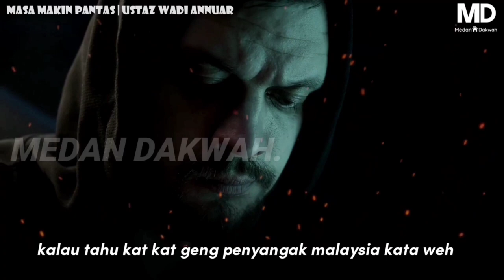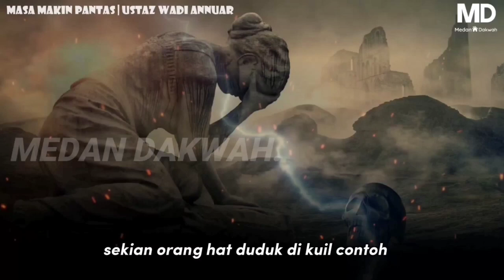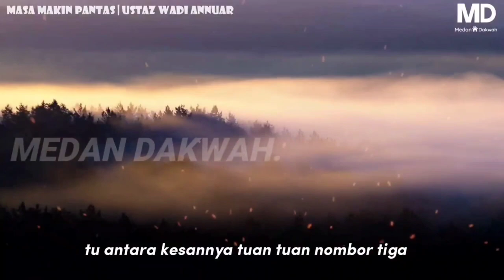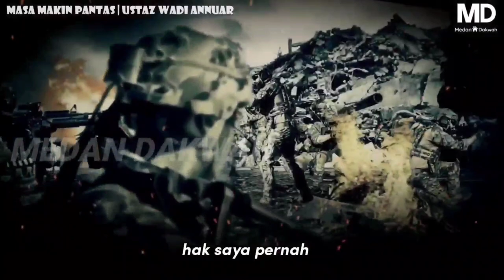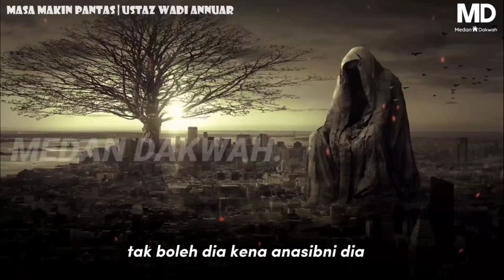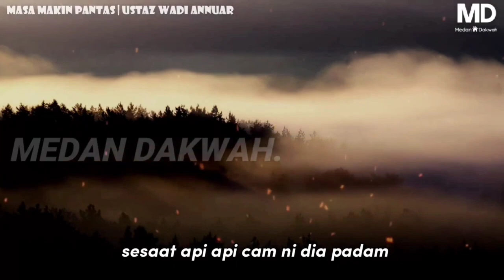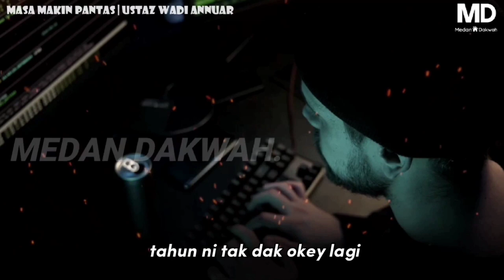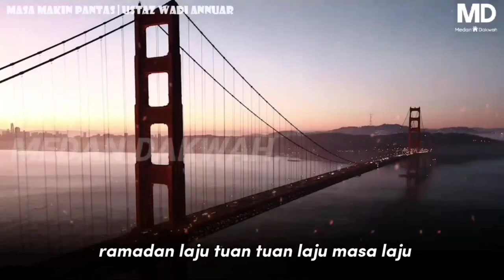SUBHANALLAH ❗ "MASA SEMAKIN SINGKAT PETANDA KIAMAT DEKAT"? | USTAZ WADI ANUUAR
SUBHANALLAH ❗ "MASA SEMAKIN SINGKAT PETANDA KIAMAT DEKAT"? | USTAZ WADI ANUAR tandakiamat tazkirahpendek islam dajjal ustazwadianuar freemasons Tanda akhir zaman 2022

-Muzik latar-